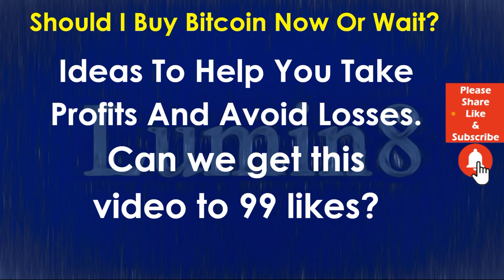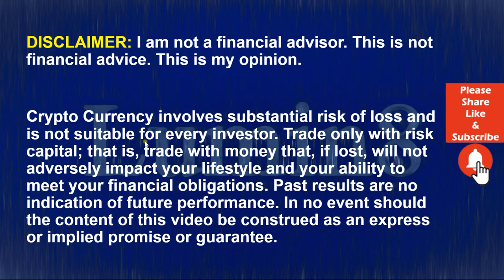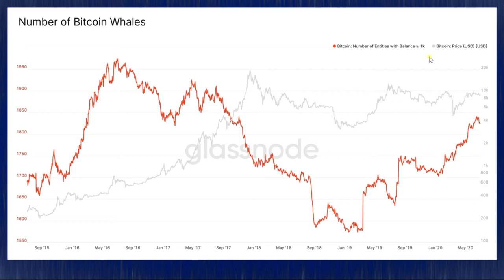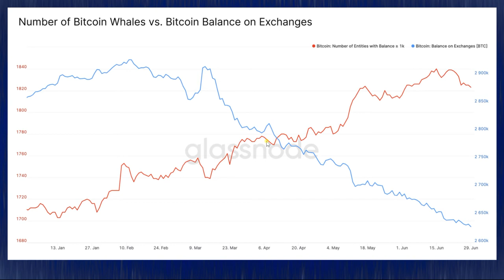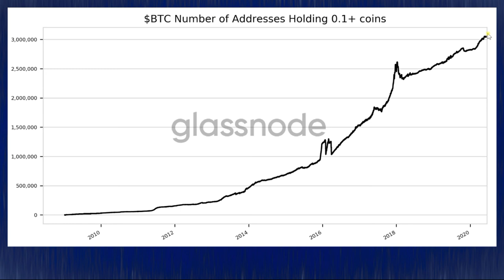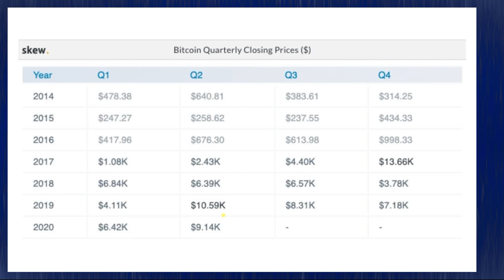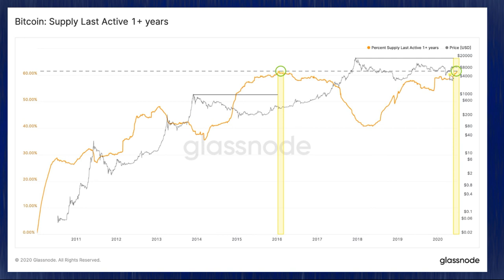BTC News Today 2020: Show me the MONEY! Bitcoin (BTC)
Show me the MONEY! Show me your Bitcoin (BTC) instead of a long story about your opinion. All-day long, the Cable News Channels talk about money. But they mostly share their opinion about money. They are not proving what they did with their own money. Don’t just give me hours of your idea(s). Show me what you did with your money. In this video, we are going to look at what Whales, Retail investors, and HODLers are doing with their Bitcoin (BTC). We are going to SEE the Bitcoin (BTC). I will show YOU the money! Don’t miss a second of this exciting video.

A Record Number of Investors Are Holding at Least 0.1 BTC

Bullish Case for Bitcoin Grows as BTC Whale Population Tops 3-Year High

New Bitcoin Whales: Where Are They Coming From?

3 Reasons Why Bitcoin Price Recorded Its Third Best Q2 Performance Ever

Tweet from Glassnode – 61% of BTC has not moved in over one year.

Who’s Buying Bitcoin? Retail Demand Expected to Double by 2024 Halving